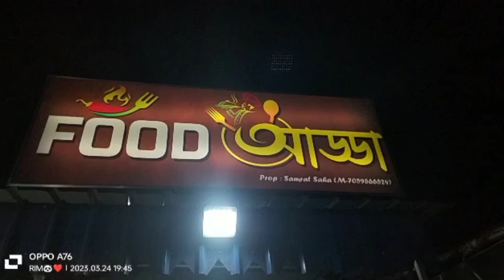combo-Only 99💸/Bandel restaurant🕍/food review🍱+Birthday vlog🤩.hello bendel#food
add-Bandel ESI hospital 3rd gate ar jeans corner ar opposite a